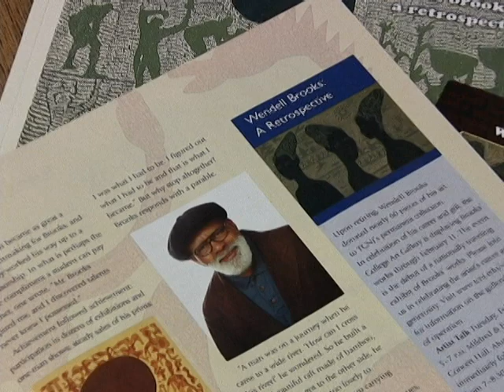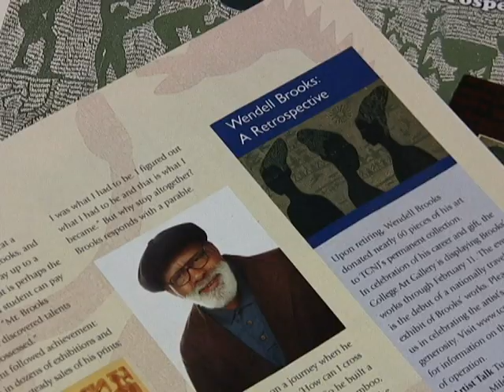Wendell Brooks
Wendell Brooks Retro